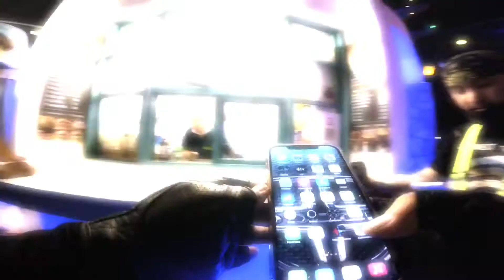Kaabo Wolf Warrior X Pro+ Night Ride